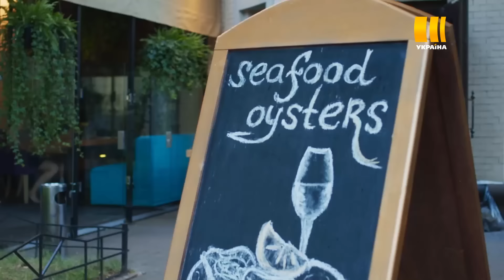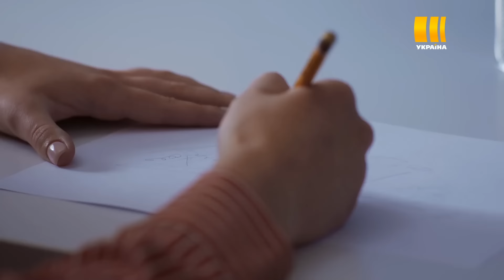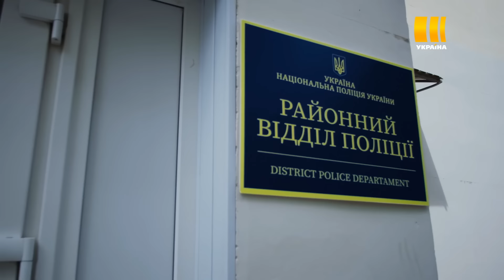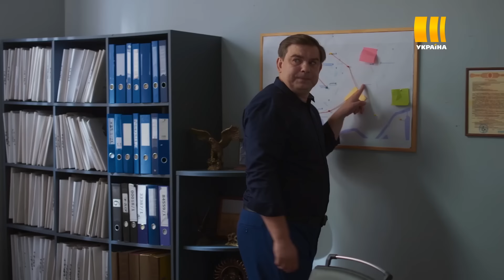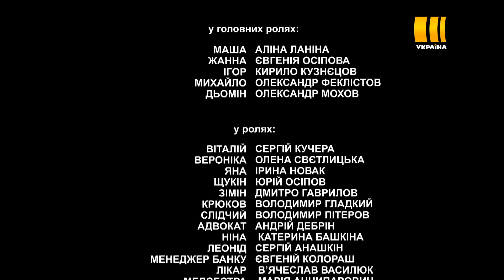Алмазная корона - 1 серия. Мелодрама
Молодая талантливая художница Маша получает от своей подруги Жанны заманчивое предложение — поработать дизайнером в фирме, которая изготавливает на заказ эксклюзивные украшения. Жанна — владелица этой фирмы, а ее муж Виталий работает там же в качестве ювелира. Маша с удовольствием соглашается, однако вскоре после ее трудоустройства Виталий сбегает вместе со своей любовницей, прихватив все деньги фирмы, включая предоплату, поступившую от клиентов, чьи заказы еще не выполнены.